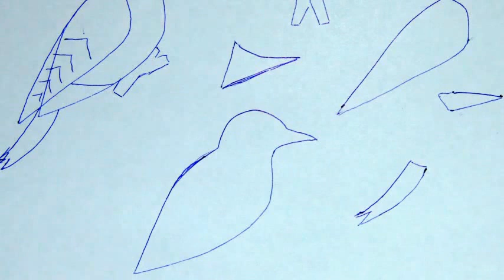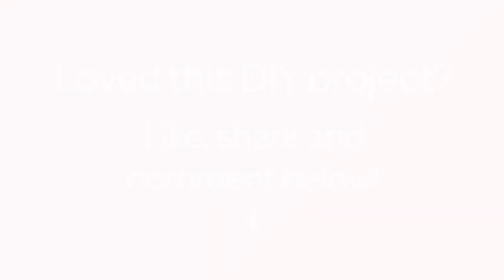Make a Cute Stuffed Felt Woodpecker - DIY Crafts - Guidecentral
About this DIY project:
- Title: Make a Cute Stuffed Felt Woodpecker

Supplies:
- felt
- needle and thread
- scissors
- synthetic padding for toys